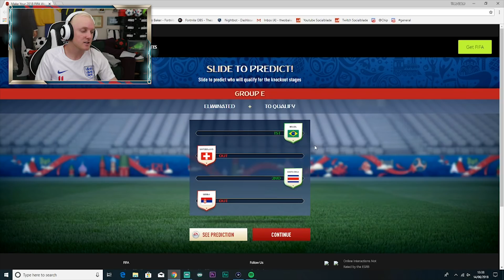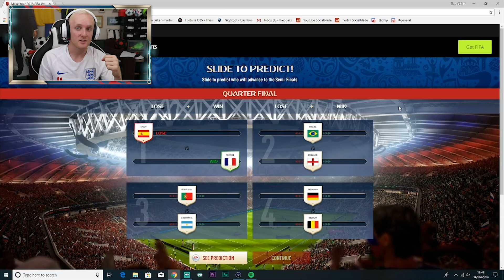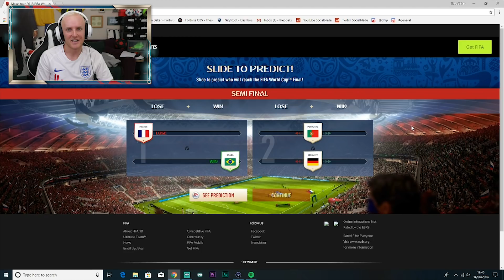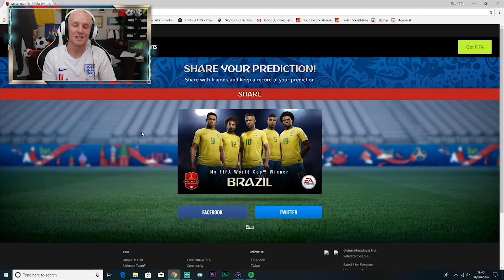MY WORLD CUP PREDICTIONS RUSSIA 2018